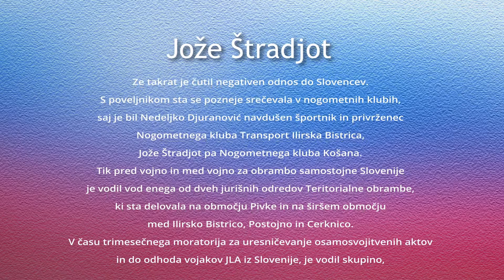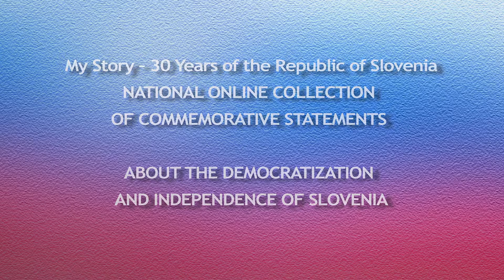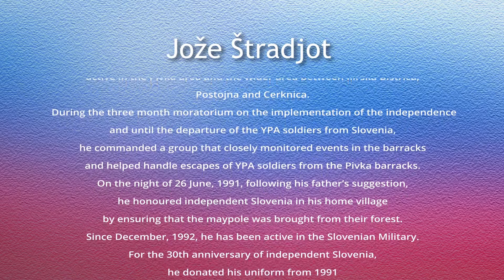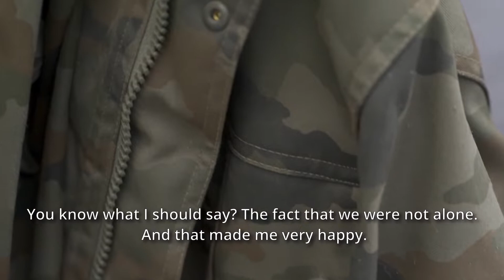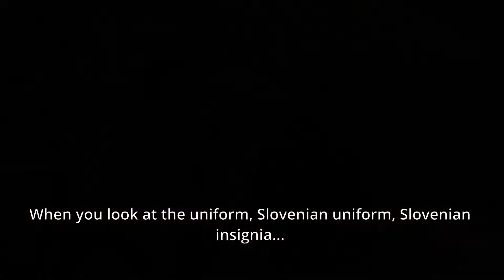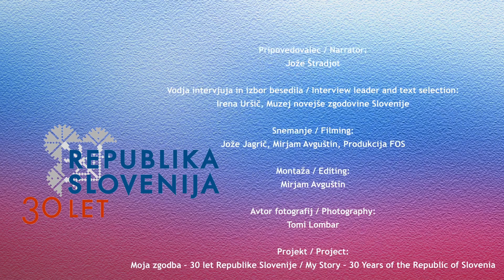Jurišni odred Teritorialne obrambe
JOŽE ŠTRADJOT - Jurišni odred Teritorialne obrambe

Jože Štradjot je bil v osemdesetih letih član izvršnega odbora postojnske Zveze socialistične mladine Slovenije. Že v letih pred odhodom na služenje vojaškega roka v Jugoslovansko ljudsko armado leta 1985/1986, se ni več udeleževal štafete mladosti. JLA je služil v oklepno-mehaniziranem bataljonu v Ilirski Bistrici pod poveljstvom Nedeljka Djuranovića. Že takrat je čutil negativen odnos do Slovencev. S poveljnikom sta se pozneje srečevala v nogometnih klubih, saj je bil Nedeljko Djuranović navdušen športnik in privrženec Nogometnega kluba Transport Ilirska Bistrica, Jože Štradjot pa Nogometnega kluba Košana. Tik pred vojno in med vojno za obrambo samostojne Slovenije je vodil vod enega od dveh jurišnih odredov Teritorialne obrambe, ki sta delovala na območju Pivke in na širšem območju med Ilirsko Bistrico, Postojno in Cerknico. V času trimesečnega moratorija za uresničevanje osamosvojitvenih aktov in do odhoda vojakov JLA iz Slovenije, je vodil skupino, ki je budno spremljala dogajanje na območjih vojašnic in pomagala pri pobegih vojakov JLA iz vojašnice Pivka. Na očetovo pobudo je v noči s 26. na 27. junij 1991 v domačem kraju v čast samostojni Sloveniji poskrbel, da je bil mlaj pripeljan iz njihovega gozda. Od decembra 1992 deluje v Slovenski vojski. Ob tridesetletnici samostojne Slovenije je svojo uniformo iz leta 1991 podaril Muzeju novejše zgodovine Slovenije.